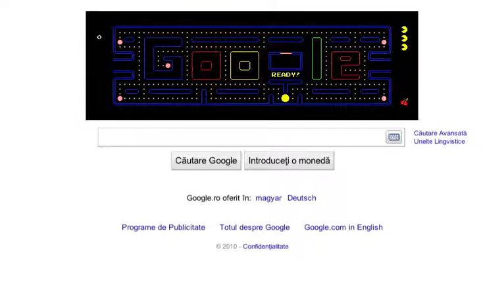Google celebrating PAC-MANs 30th birthday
Pac-Man 30th anniversary Google doodle turns homepage into game.